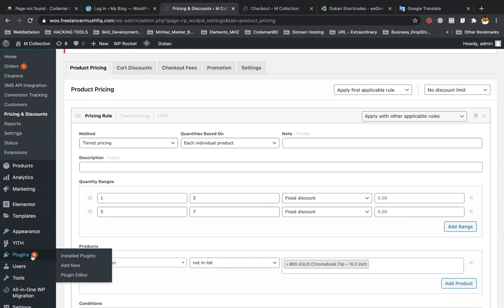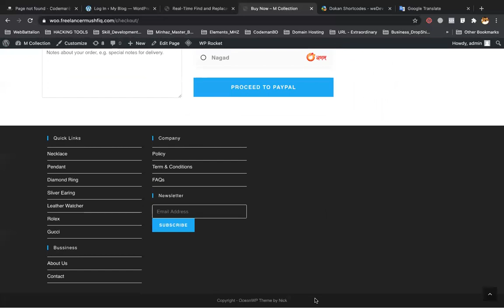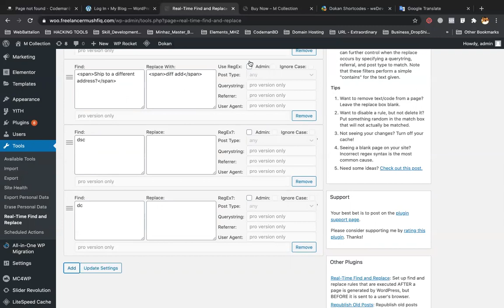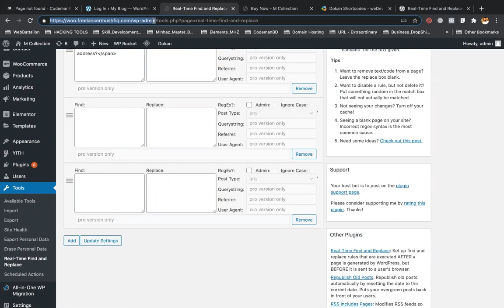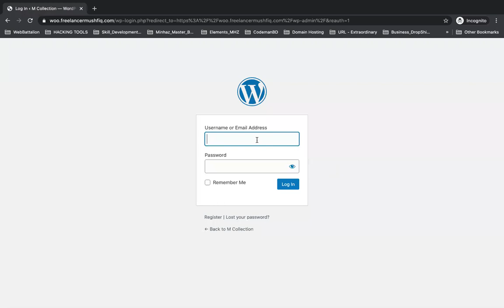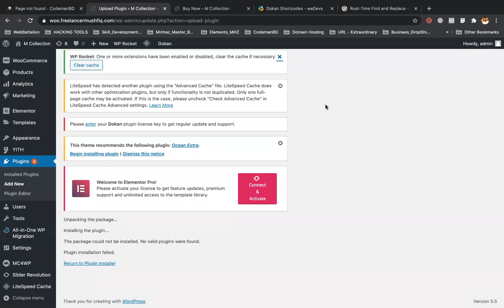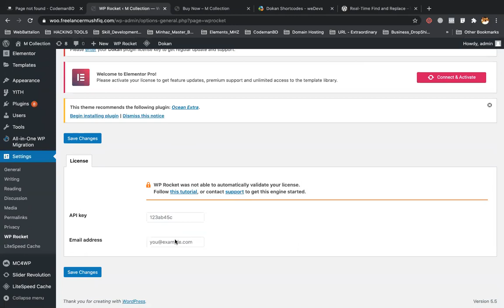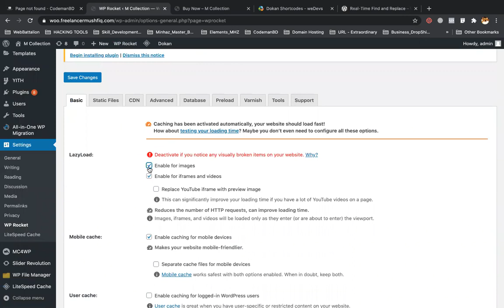how to disable plugin & themes license at wordpress (return true) - CMBD-68